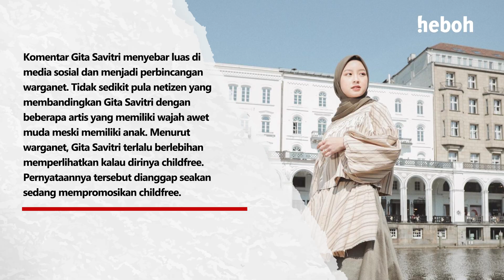Gita Savitri Viral Usai Bicarakan Freechild hingga Konspirasi Sam Smith dan Adele | Heboh Highlight